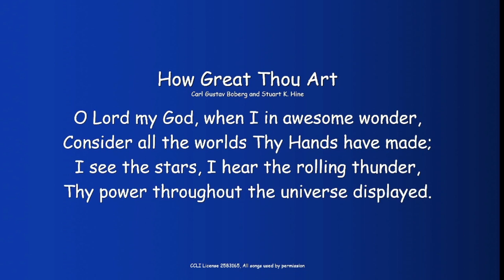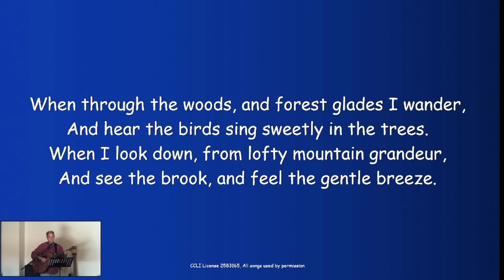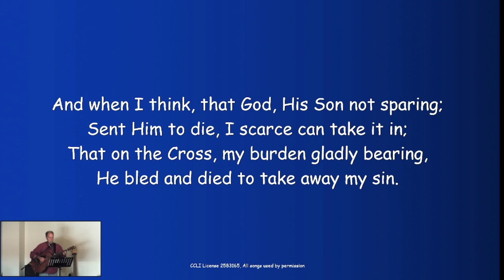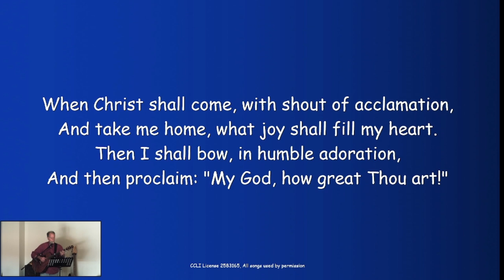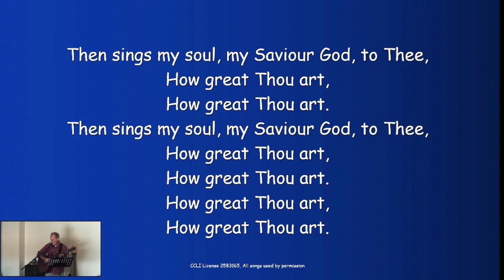Hebrews 11:29-40 ~ Hall of Faith part 4: Faith Through History ~ Sept 22, 2024 (sermon only)